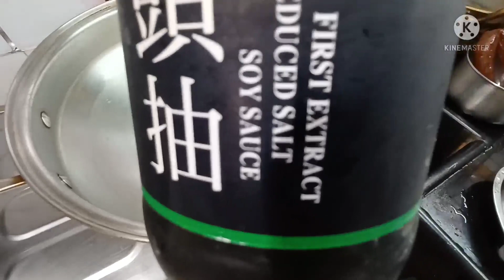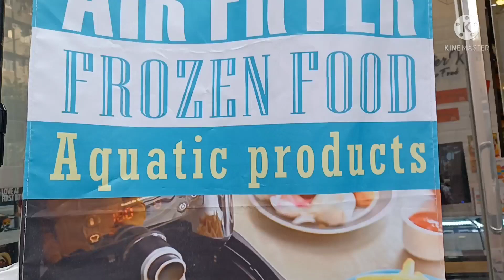another my Chinese recipes again..our dinner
Chinese  recipes